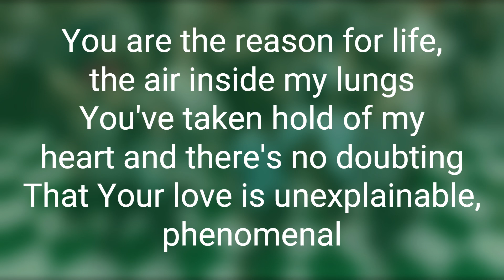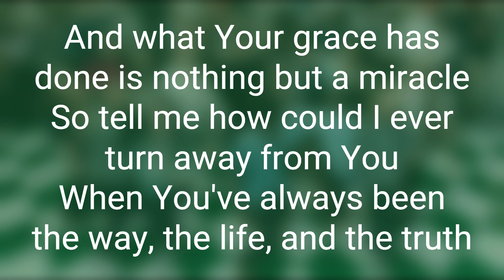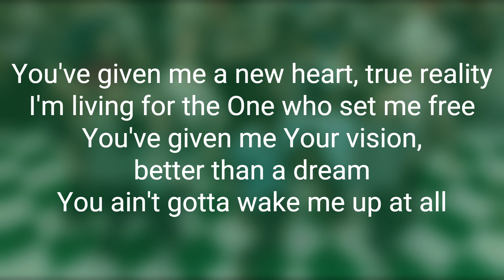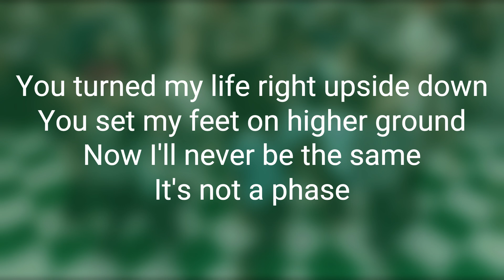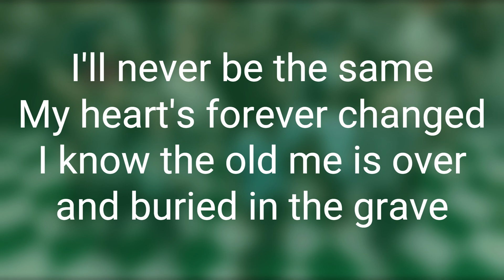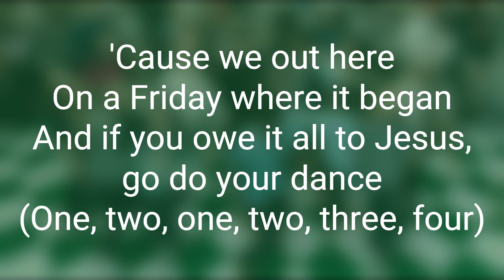Hillsong Young & Free - Phenomena (DA DA) (Lyrics)